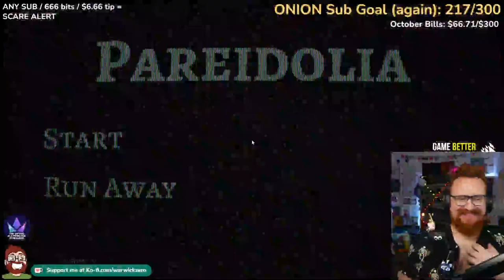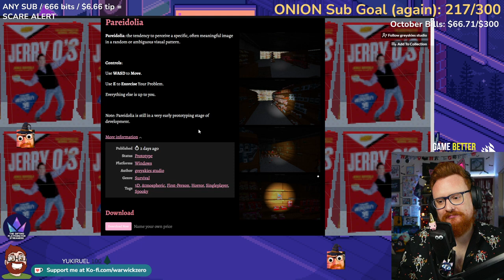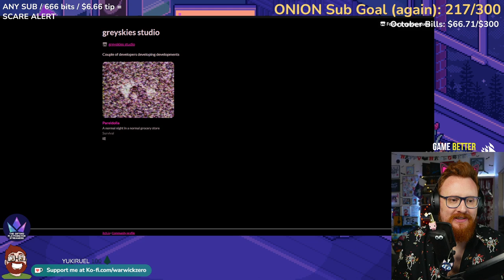Pareidolia - 29th October 2022 - Twitch Highlight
We are playing a new game created by @fallentako, one of our wonderful mods and friend! You can try it out for yourself and you can support the game/Fallen via the 'Name your own price'!

Hi friends! My name is Warwick (he/him) - a UK based content variety streamer who enjoys coffee, Daft Punk, TTRPGs, cosplays, cats, & waffling! We pride ourselves in having an inclusive community full of chaotic wholesomeness, acceptance & love, and so happy to have you here - LGBTQIA+ SAFE SPACE

- this is where i do game playing and other things!